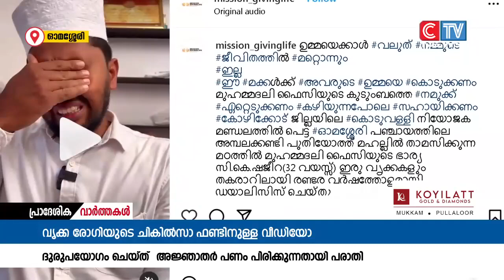ജീവ കാരുണ്യ പ്രവർത്തകൻ ഒരു വർഷം മുമ്പ്‌ അപ്‌ലോഡ്‌ ചെയ്ത വീഡിയോ ദുരുപയോഗം ചെയ്ത്‌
അമ്പലക്കണ്ടിയിലെ ഇരുവൃക്കകളും തകരാറിലായ നിർദ്ധനയായ യുവതിയുടെ വൃക്ക മാറ്റി വെക്കുന്നതിനായി ഫണ്ട്‌ ശേഖരിക്കുന്നതിന്‌ വേണ്ടി ജീവ കാരുണ്യ പ്രവർത്തകൻ ഒരു വർഷം മുമ്പ്‌ അപ്‌ലോഡ്‌ ചെയ്ത വീഡിയോ ദുരുപയോഗം ചെയ്ത്‌ അജ്ഞാതർ സാമൂഹ്യമാധ്യമങ്ങൾ വഴി പണം പിരിക്കുന്നതായി പരാതി